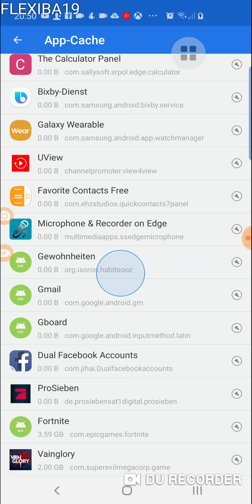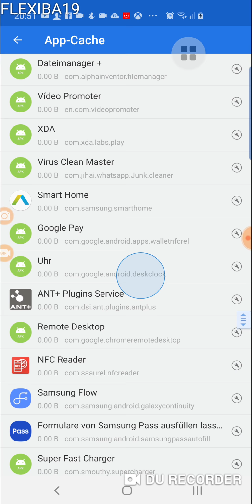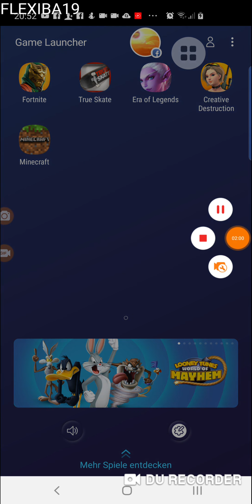Ankündigung Div. Kanal Änderungen!! Sry Subs, its impossible this Line-Up!!